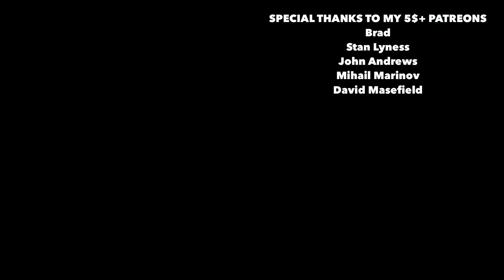Beglika Music Festival 2020 🇧🇬 Balkans Crazy Party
Join me as I venture across the festival grounds of Beglika music fest 2020. Everybody is celebrating together.